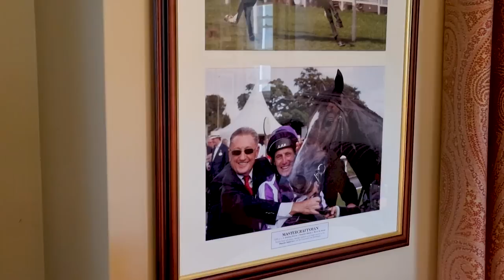Aidan O'Brien | My Sky Bet Ebor Festival team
A fascinating interview with Aidan O'Brien. The master of Ballydoyle chats to Oli Bell about his team heading to York for the 2022 Ebor Festival, how good he thinks Little Big Bear is and could be plus plenty of other fascinating insight from the great man.

0:00 York memories
4:24 Mastercrafstman vs Sea The Stars
9:14 High Definition
11:08 Tuesday
14:03 Point Lonsdale
16:18 Meditate
17:00 Aesop's Fables
17:40 Little Big Bear
21:28 Alfred Munnings
21:53 Life as a trainer
26:40 Is there too much racing?
28:06 Frankel or Sea The Stars
30:51 Kyprios
32:52 Why you should get involved in horse racing